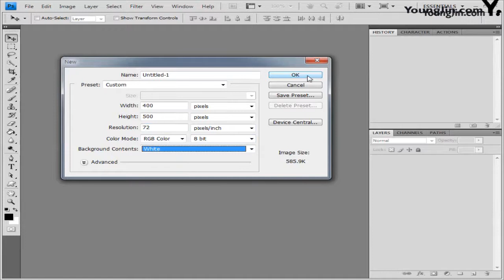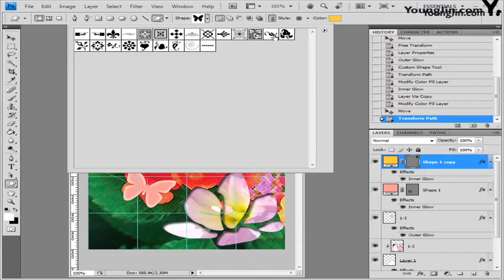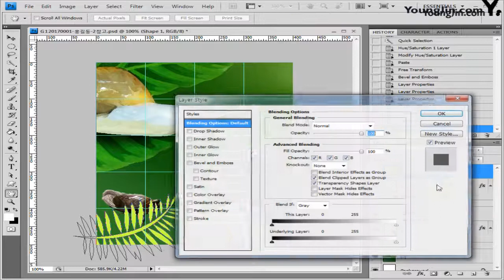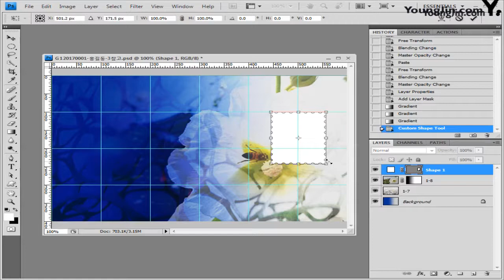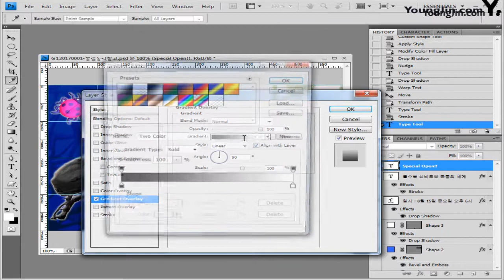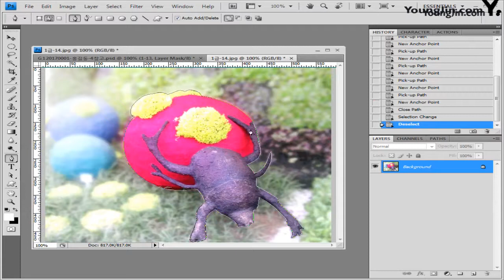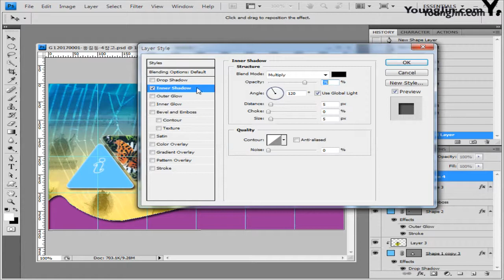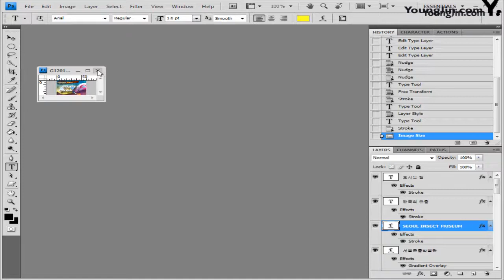GTQ 포토샵 1급 - 최신 기출 유형 1회